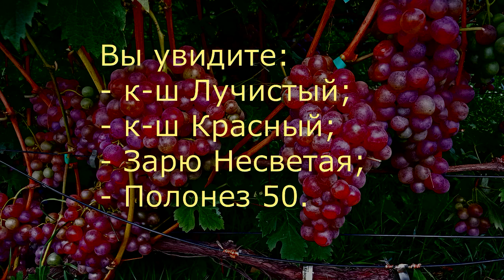Лучистый и коллаж винограда на прививках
У видео, „ Виноград Лучистый, Красный, Заря Несветая и Полонез 50‟ проведен обзор и дегустация ягод кишмиша Лучистого, кишмиша Красного, а также винограда Заря Несветая и винограда Полонез 50.
Кишмиш Лучистый старый сорт Советской селекции, но позиций не сдает. Кишмиш Красный бессемянная форма винограда неизвестного происхождения. По внешнему виду и вкусу очень похожа на кишмиш Лучистый но созревает на неделю раньше.
Лучистый представляет собой один корнесобственный куст, а кишмиш Красный и Полонез 50 привиты на корнесобственный куст Зарю Несветая. На одном кусту отлично плодоносят три формы винограда. Получился так называемый коллаж форм винограда.
Проведена также дегустация ягод, откуда и сделан вывод, что ягоды вкусные, а эти формы хороший виноград.
По вопросам приобретения саженцев и черенков винограда у Александра Гергеля смотрите его каталог: „Каталог 2020 саженцев винограда А. Гергеля‟